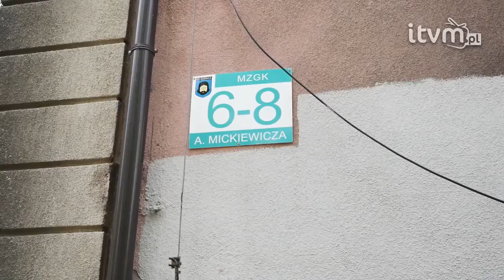MINISZKÓŁKA DRZEW W I LO